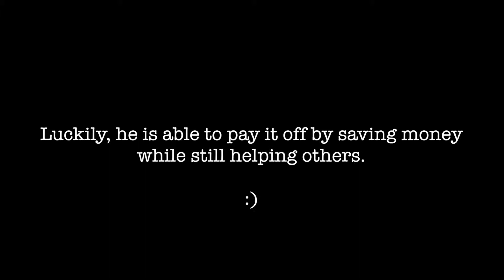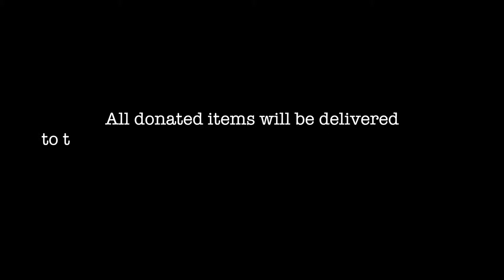Cans for Parking Fines Web Extra Richie & Maggie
The University of Delaware offers payment for parking tickets in canned goods.
Want to learn more about the University of Delaware Parking Service's new holiday promotion? Come along with Richie Raspa as he takes you through the journey.